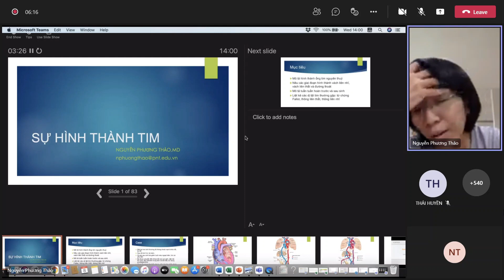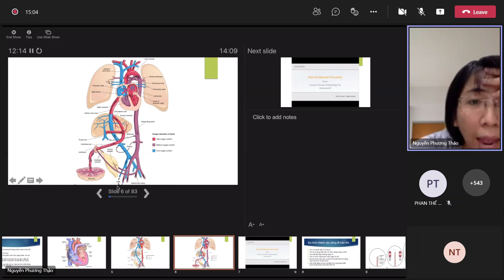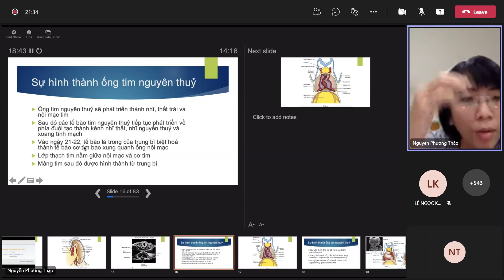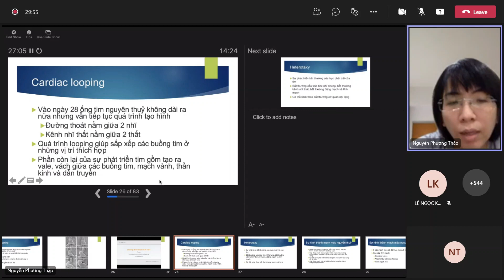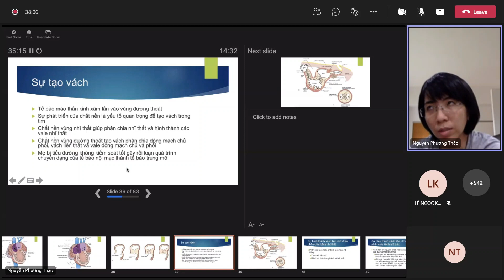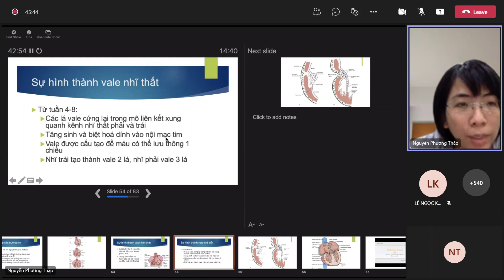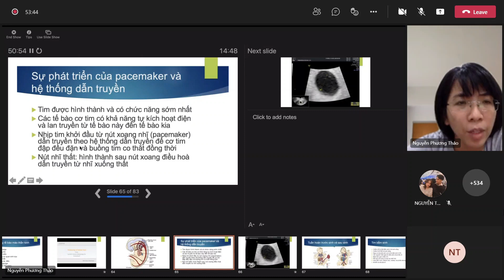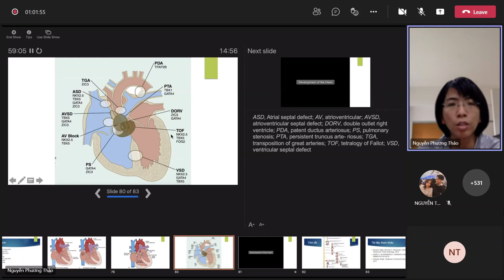PHÔI THAI HỌC - BÀI 8: SỰ HÌNH THÀNH HỆ TIM MẠCH - 08/12/2021